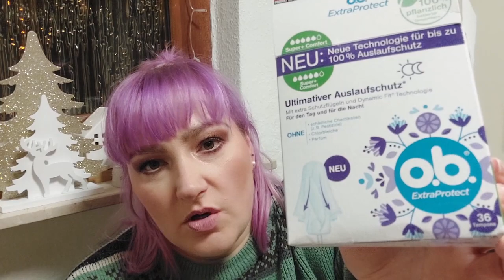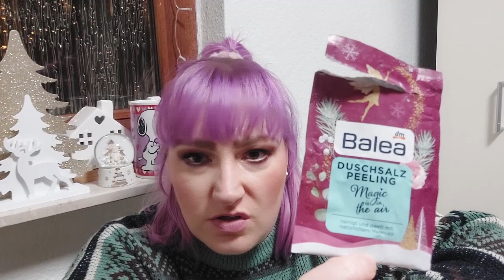XXL Aufgebraucht im Dezember 2022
heute zeige ich euch unsere im Dezember 2022 aufgebrauchten Pflegeartikel.

Meine Kamera
Mein Stativ